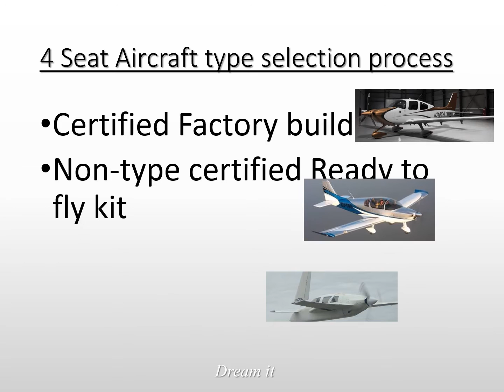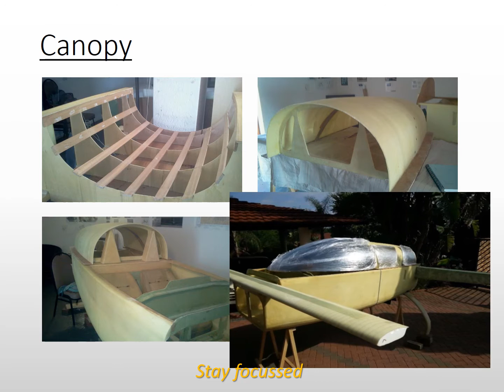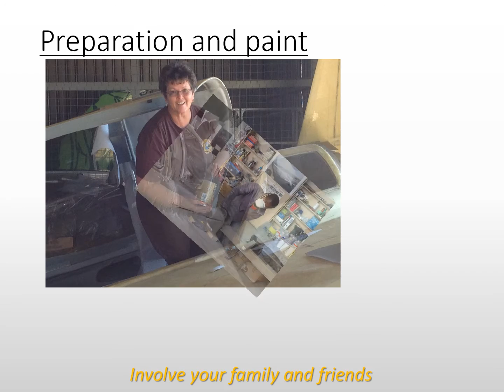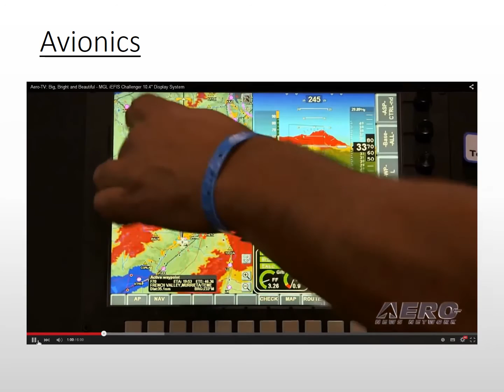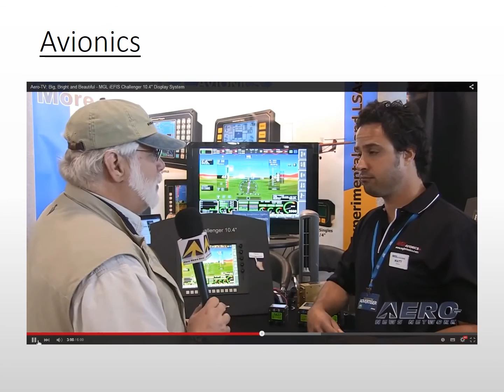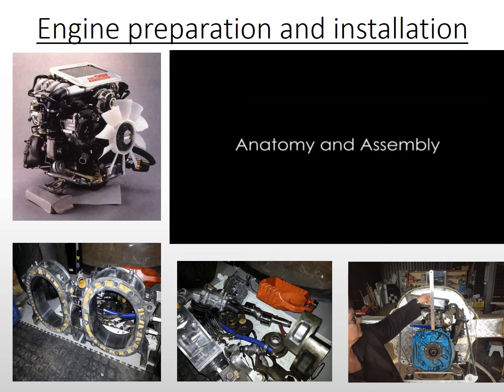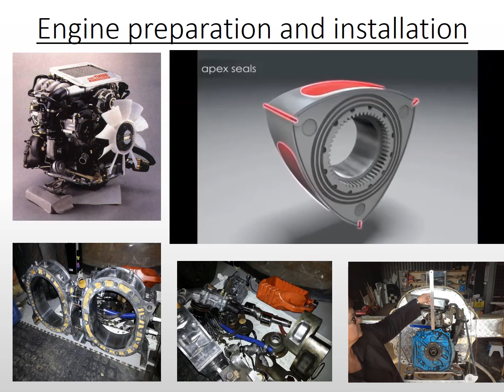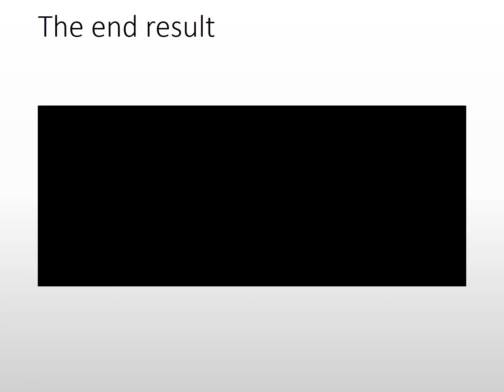Cozy Mkiv / Aerocanard build process presentation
Process for building Cozy Mkiv or Aerocanard from plans.